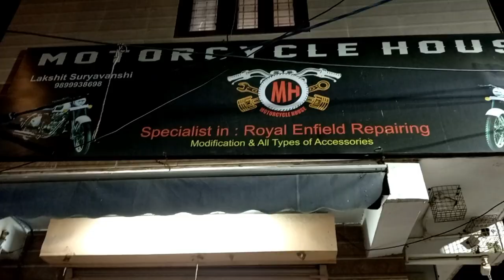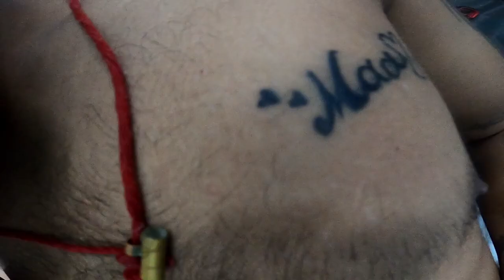Bharat Safarnama | EP-4 Finally I met with my crush ❤️ | Assamese Vlog | UBVlogs2022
My Camera Gears :
Gadget I use :- Nikkon D7100, Gopro 2018, MI Y3 _______________________________________________________________________
Biking Accessories :